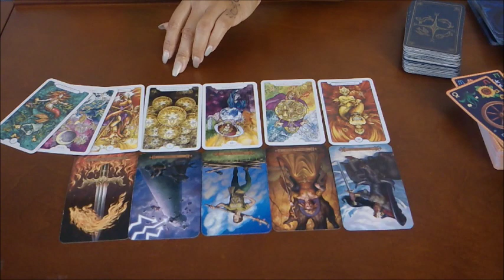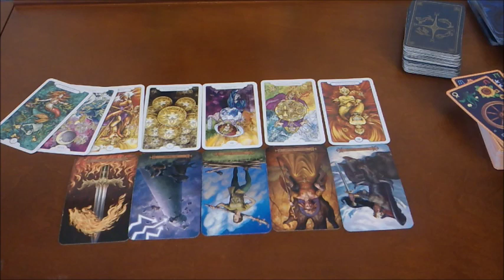ARIES "YOU VS. THEM" THEY WIIL WALK ON GLASS TO BE WITH YOU!~JULY 19-26